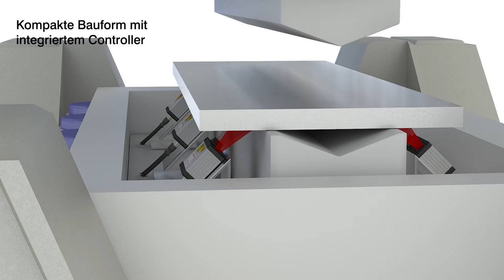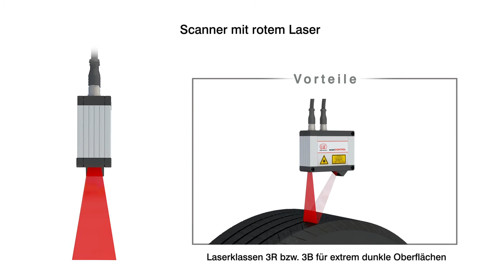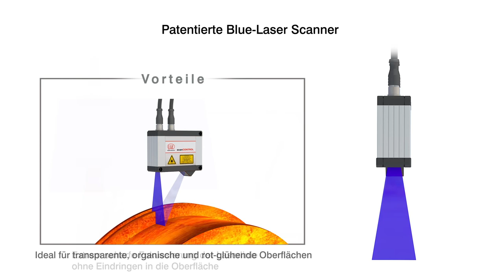2D/3D Laser-Scanner (Laser-Profilsensoren) - innovativ und präzise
Wie funktionieren Laser-Scanner und wo werden sie eingesetzt? Dieses Video erklärt, wie hochpräzise Scanner von Micro-Epsilon funktionieren und zur 2D Profilmessung und zur 3D Inspektion eingesetzt werden. Anwendungsbeispiele zeigen den Unterschied zwischen Scannern mit rotem Laser und Scanner mit blauen Laser.